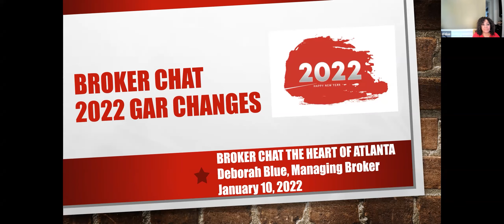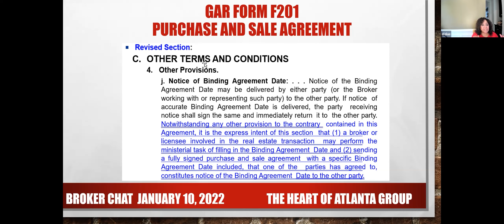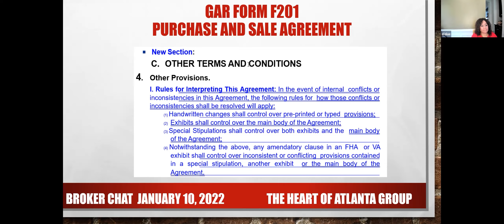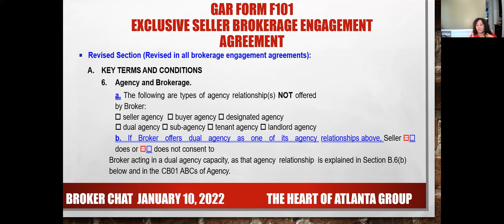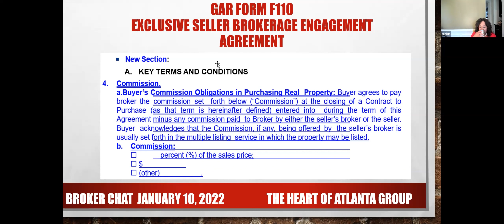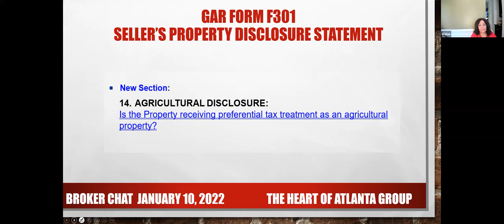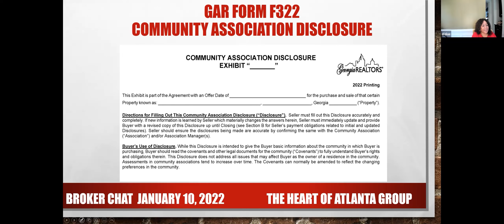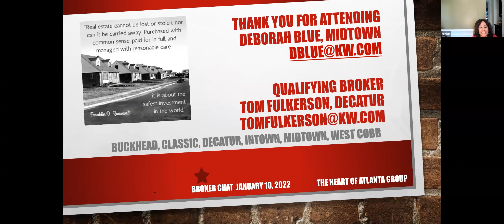2022 GAR Contracts - Updates & Changes 2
Deborah Blue shares the updates and changes to the 2022 GAR Contracts.